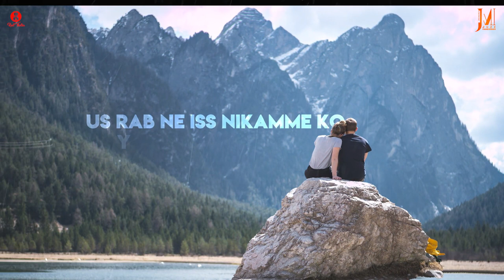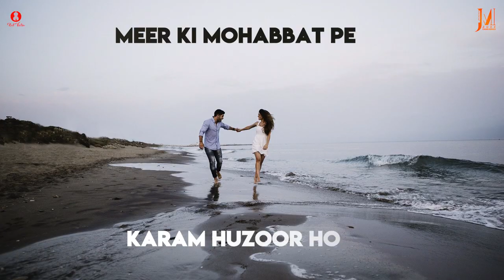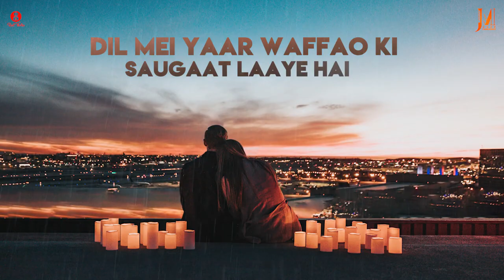Janaab Dekhiye (Lyrics) Soham Naik | Varun Dhawan, Janhvi Kapoor | New Song 2023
The wait is over, 2nd song of juzz melodies "Janaab Dekhiye" is out now... "Janaab Dekhiye" is sung by Soham Naik who has the voice of hit songs likes "Jis Din Tum " ,"Bas Ek Baar", "Ranjhana Ve "with Times Music . Romance of This song penned by lyrical king Meer. Meer has given us hits like O dilbar yaara with stebin ben, Phoonk le with Nikita gandhi and Mubarak ho with Soham naik. Music composition has given by duo Jayaan-Antariip

Composition & Music: Jayaan- Antariip
Music Arranged and produced by Team Jayaan-Antariip
Mandolin, Bouzouki played by Subham Kanjilal
Flute played by Bipra Bala
Guitars played by Kundan
Mixed and Mastered by Jayaan-Antariip
Poster: pratyush Grewal
Lyrical video-Sumit bamal

Producer: Kavita
Special thanks: Ehsaas

Streaming also at Online Platforms